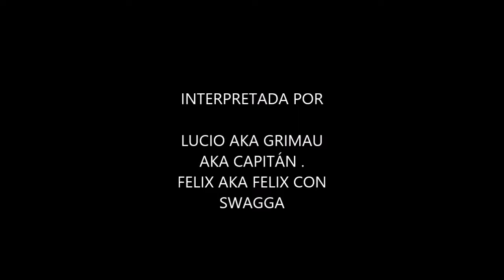GRIMAU VS FELIX CON SWAGGA 1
EL CAPITÁN GRIMAU VS FELIX CON SWAGGA UN DUELO MADE IN INDUSTRIAL.